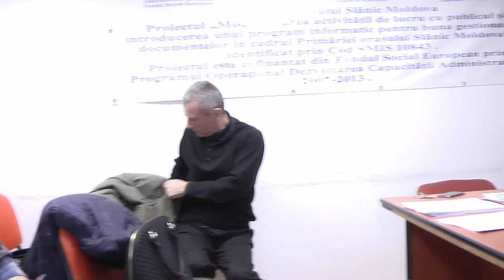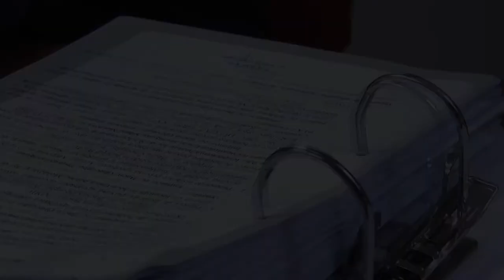LA SLANIC MOLDOVA Sedinta Consiliului Local din 28 feb FILMARE EXCLUSIV TV ONESTI HD 4K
LA SLĂNIC MOLDOVA, județul Bacău, Ședința Consiliului Local din 28 februarie 2017. FILMARE EXCLUSIV TV ONEȘTI HD 4K.

Cu stimă,
echipa Exclusiv

Vizionare plăcută !